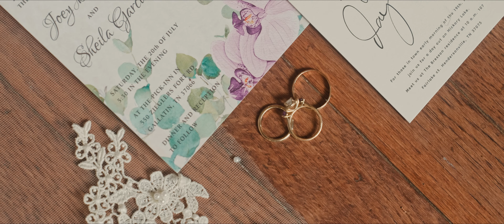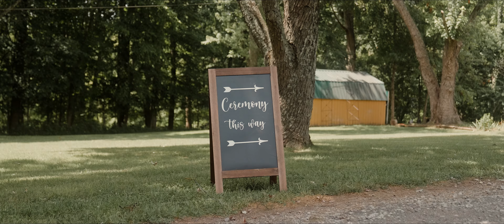Things always happen for a reason, and my reason is you I Joey + Shelia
SyncID: MB01F8F98ZPVA51